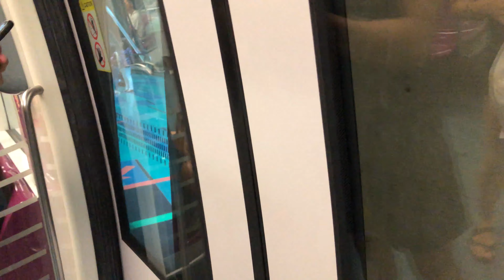⁴ᴷ⁶⁰ [Fast and Good] SMRT Trains, CCL Train Ride [Dakota → Nicoll H'way] - Alstom C830 817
Type: Passenger Vehicle (PV)
Train: Alstom Transportation - C830 817
Stretch: CC8 Dakota to CC5 Nicoll Highway
Destination: Dhoby Ghaut

Overall, quite good and a fast ride. Who prefers to travel around the Circle Line, just by riding the C830s only?